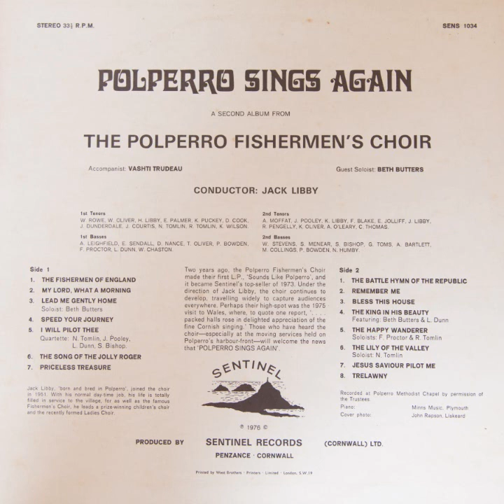The Polperro Fisherman's Choir - Polperro sings again (Vinyl, 1976)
POLPERRO SINGS AGAIN, A SECOND ALBUM FROM THE POLPERRO FISHERMEN'S CHOIR
Accompanist: VASHTI TRUDEAU
CONDUCTOR: JACK LIBBY

Side 1
1. THE FISHERMEN OF ENGLAND
2. MY LORD, WHAT A MORNING
3. LEAD ME GENTLY HOME Soloist: Beth Butters
4. SPEED YOUR JOURNEY
5. I WILL PILOT THEE (Quartette: N. Tomlin, J. Pooley, L. Dunn, S. Bishop.)
6. THE SONG OF THE JOLLY ROGER
7. PRICELESS TREASURE

Side 2:
1. THE BATTLE HYMN OF THE REPUBLIC
2. REMEMBER ME
3. BLESS THIS HOUSE
4. THE KING IN HIS BEAUTY Featuring: Beth Butters & L. Dunn
5. THE HAPPY WANDERER Soloists: F. Proctor & R. Tomlin
6. THE LILY OF THE VALLEY Soloist: N, Tomlin
7. JESUS SAVIOUR PILOT ME
8. TRELAWNY

Guest Soloist: BETH BUTTERS
2nd Tenors A. MOFFAT, J. POOLEY, K. LIBBY, F. BLAKE, E. JOLLIFF, J LIBBY, R. PENGELLY, K. OLIVER, A. O'LEARY, C. THOMAS.

1st Tenors W ROWE, W. OLIVER. H. LIBBY, E. PALMER, K. PUCKEY, D. COOK, J DUNDERDALE J COURTIS, N TOMLIN, R. TOMLIN, K. WILSON.

1st Basses A. LEIGHFIELD, E. SENDALL, D. NA.NCE, T. OLIVER, P. BOWDEN, F. PROCTOR. L. DUNN, W. CHASTON

2nd Basses W. STEVENS. S. MENEAR, S. BISHOP, G. TOMS, A BARTLETT, M. COLLINGS, P. BOWDEN, N. HUMBY.

Jack Libby, 'born and bred in Polperro', joined the choir in 1951. With his normal day-time job, his life is totally filled in service to the village, for as well as the famous Fishermen's Choir, he leads a prize-winning children's choir and the recently formed Ladies Choir.

Two years ago, the Polperro Fishermen's Choir made their first L.P., 'Sounds Like Polperro', and it became Sentinel's top-seller of 1973. Under the direction of Jack Libby, the choir continues to develop, travelling widely to capture audiences everywhere. Perhaps their high-spot was the 1975 visit to Wales, where, to quote one report, `. . . packed halls rose in delighted appreciation of the fine Cornish singing.' Those who have heard the choir—especially at the moving services held on Polperro's harbor-front--will welcome the news that 'POLPERRO SINGS AGAIN'.

PRODUCED BY SENTINEL RECORDS, PENZANCE CORNWALL
Printed by West Brothers • Printers • Limited • London, S.W.19
SENS 1034

Recorded at Polperro Methodist Chapel by permission of the Trustees.
Minns Music, Plymouth
Cover photo: John Rapson, Liskeard